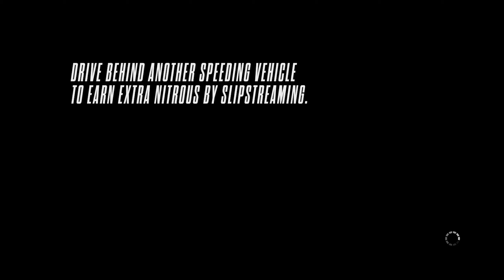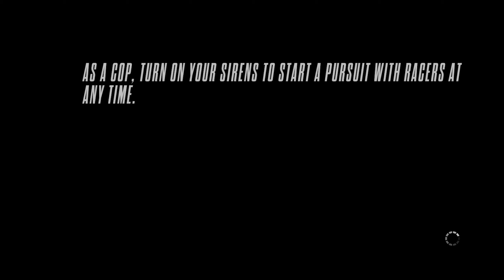Need for Speed Rivals Plus: Chapter 7 - Devils for Devils | Only Silence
Car: Konigsegg Agera R
Graphics: Ultra
Controller: Xbox 360

PC Specs:
CPU: Intel® Xeon X5675 3.1GHz Processor
GPU: nVidia RTX 2070 Gigabyte Windforce 8GB
Motherboard: Gigabyte GA-X56-UD3R
RAM: X2 HyperX 8GB 1886 CL11 DDR3 HyperX Blu Dual Channel